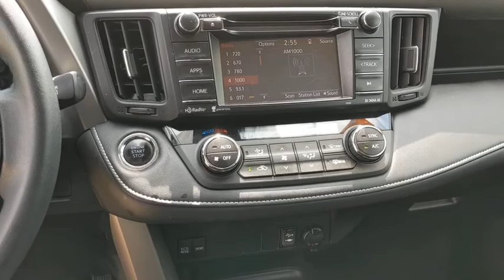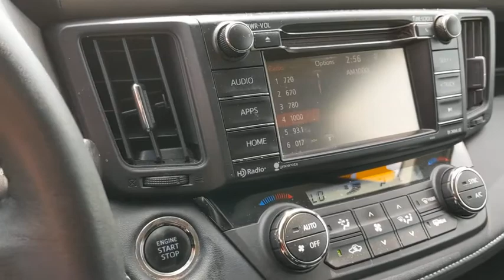2017 Toyota RAV4 Schaumburg, Arlington Heights, Buffalo Grove, Elgin, Northbrook, IL 56219A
Black Used 2017 Toyota RAV4 available in Arlington Heights, Illinois at Arlington Toyota. Servicing the Schaumburg, Buffalo Grove, Elgin, Northbrook, IL area.

Arlington Toyota
2095 N Rand Rd

AWD, SUNROOF & 0% APR FOR 60 MONTHS & BUY ONLINE. WE WILL DELIVER PLUS ZERO PAYMENTS FOR 90 DAYS. & Toyota Certified 0% APR for 60M PLUS 2 Years of Complimentary Maintenance Included & ONE-OWNER!!! OVER 50 IN STOCK. Outside Temp Gauge, Wheels: 17 x 7.0J 5-Spoke Superchrome Alloy -inc: caps, Variable Intermittent Wipers, Urethane Gear Shift Knob, Trip Computer, Transmission: 6-Speed Automatic, Transmission w/Driver Selectable Mode, Sequential Shift Control and Oil Cooler, Towing Equipment -inc: Trailer Sway Control, Tires: P225/65R17H AS, Tailgate/Rear Door Lock Included w/Power Door Locks. This Toyota RAV4 has a strong Regular Unleaded I-4 2.5 L/152 engine powering this Automatic transmission.*This Toyota RAV4 XLE Has Everything You Want *Strut Front Suspension w/Coil Springs, Steel Spare Wheel, Split-Bench Front Facing Rear Seat, Single Stainless Steel Exhaust, Side Impact Beams, Seats w/Cloth Back Material, Remote Releases -Inc: Mechanical Fuel, Remote Keyless Entry w/Integrated Key Transmitter, Illuminated Entry, Illuminated Ignition Switch and Panic Button, Rear Cupholder, Rear Child Safety Locks, Radio: Entune AM/FM/CD/MP3/WMA Playback w/6 Speakers -inc: 6.1 touch-screen w/integrated back-up camera display, auxiliary audio jack, USB port w/iPod connectivity and control, vehicle information w/customizable settings, hands-free phone capability, phone book access and music streaming via Bluetooth wireless technology, Radio w/Seek-Scan, Clock, Speed Compensated Volume Control, Steering Wheel Controls and Radio Data System, Pre-collision system (PCS), Power Rear Windows and Fixed 3rd Row Windows, Power Door Locks w/Autolock Feature, Power 1st Row Windows w/Driver 1-Touch Up/Down, Permanent Locking Hubs, Passenger Seat, Outboard Front Lap And Shoulder Safety Belts -inc: Rear Center 3 Point, Height Adjusters and Pretensioners, Manual Tilt/Telescoping Steering Column.*Critics Agree*IIHS Top Safety Pick+, KBB.com 10 Best SUVs Under $25,000, KBB.com 10 Most Awarded Brands, KBB.com Best Resale Value Awards.*Visit Us Today *Treat yourself- stop by Arlington Toyota located at 2095 North Rand Rd, Palatine, IL 60074 to make this car yours today!